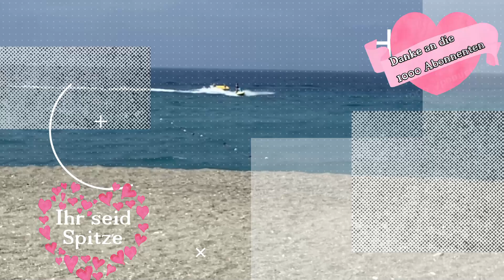Danke an die 1000 Abonnenten YEHHH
Das Leben - living Alanya. Wir sind für euch unterwegs in Alanya, Mahmutlar und Kargicak. Wir berichten über das Leben in der Türkei über Rentner in der Türkei. Über Ausflüge und Auswandern .Wir treffen Auswanderer in Alanya und zeigen euch Alanya und Umgebung und Reisen durch die Türkei wenn wir dann ganz nach Alanya gehen.